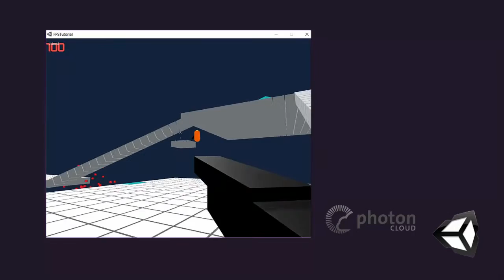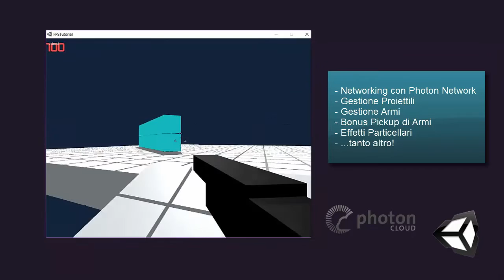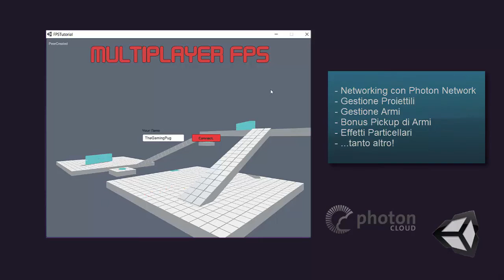Tutorial FPS Multiplayer ITA Unity 3D - Parte 0 INTRO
Come creare un FPS Multiplayer usando Unity e Photon Network!

ATTENZIONE!!
Se non avete familiarità con Unity e con i Giochi Online, SEGUITE I VIDEO SOTTOSTANTI :

Finalmente il video iniziale in cui vi mostro ciò che andremo a creare nella prossima serie!
Capisco che il gioco graficamente non è il massimo, ma è proprio quello il bello! Sfrutteremo cose già ESISTENTI, senza impazzire nel cercare modelli o animazioni e creeremo un FPS da ZERO nel modo più semplice possibile.

Inoltre vi fornirò fin da subito e episodio per episodio, gli script su GITHUB che troverete nella descrizione, in modo tale che potrete confrontare da subito!

Mi raccomando condividete il video il più possibile!
E come sempre grazie per il vostro supporto!

Video caricati tutti i giorni dal lunedì al sabato!